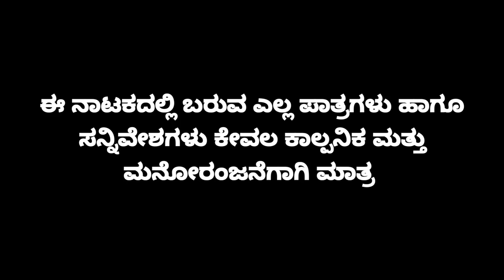ಕಳ್ಳ ಗುರು ಸುಳ್ಳ ಶಿಷ್ಯ ನಾಟಕ | PART 4 | Kalla Guru Sulla Shisya Comedy Drama | Uttara Karnataka Comedy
Cast : Harish Hiriyur
Priya Hiriyur
Manju Guledagudd
Sanju Basayya
Shabana Ilkal

Writer :  H N Hugar

Camera :  @PRAVEEN KADAPATTI

Company : Shree Guru Hole Huccheswar Natya Sanga (RE) Kamatagi
Label : KK Drama's